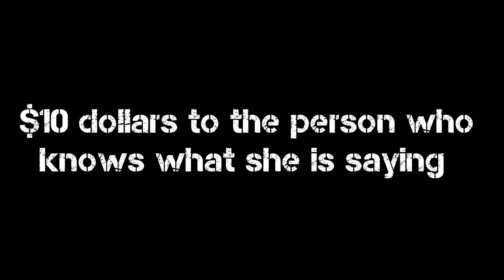What if Cutie Pie was a guy?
IF YOU ENJOY SMILE, IT MEANS I AM DOING MY JOB RIGHT!!!

This video shows you what it would be like if  Cutie Pie was a guy